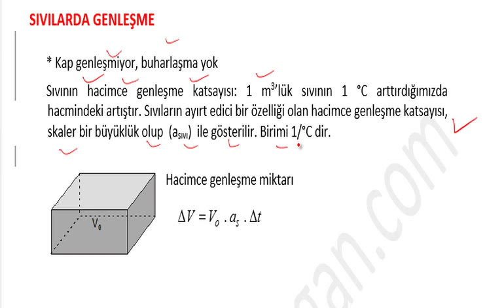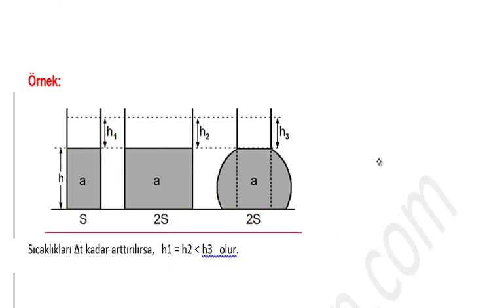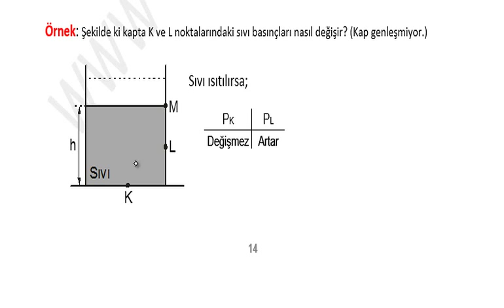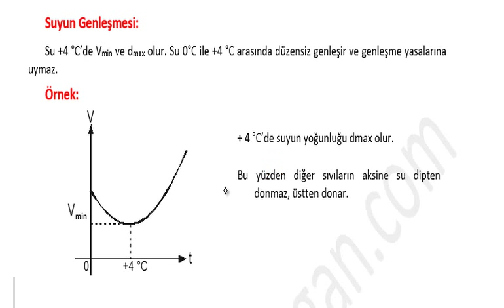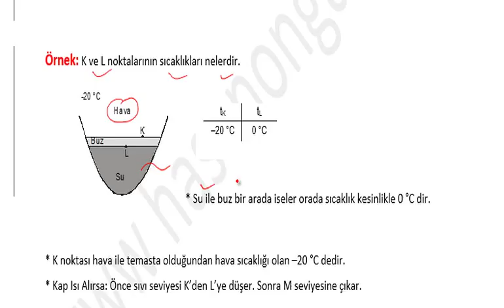Sıvıların Genleşmesi konu anlatım videosu